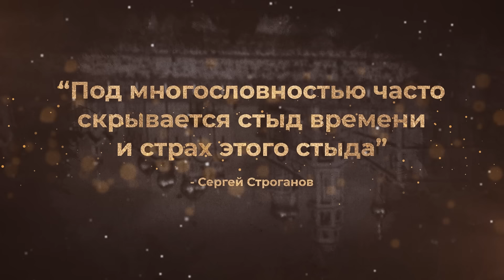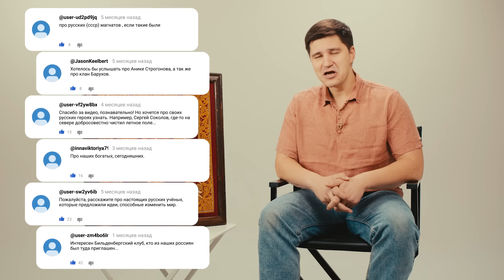Тайные спонсоры Российской империи | Куда делись те, кто был богаче царей?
Павел Гительман, автор проекта, основатель рекламного агентства RTA, входит в ТОП5 агентств России.
Таймкоды:
00:00 - Кто такие Строгановы?
01:47 - Богатейшая семья в Российской империи
03:01 - Откуда взялись Строгановы?
04:34 - Первые шаги в большом бизнесе. Монополия на соль
06:38 - Управление отдаленными землями
09:09 - Развитие частной Империи. ЧВК Ермак
10:08 - Как царь подставил Ермака?
12:48 - Далеко и от милости и гнева. Игра престолов
16:28 - Как дружить с Царями?
19:12 - Строгановы теперь везде
21:25 - Как закончилась Империя Строгановых?
Привет, друзья! Сегодня я расскажу вам о захватывающей истории самого влиятельного рода Российской империи - Строгановых. Строгановы были крупнейшими землевладельцами на Урале с XVI века до 1917 года, контролировали монополию на соль и управляли отдаленными землями. Их влияние распространялось даже на Чукотку через Частную Военную Компанию Ермака.
Как им удавалось дружить с Царями и сохранять свое влияние? И, наконец, как закончилась эпоха великой Империи Строгановых? Все это и многое другое вы узнаете в моем захватывающем видео о первых олигархах Российской империи - Строгановых. Приглашаю вас погрузиться в историю и узнать удивительные факты об этой богатейшей семье!